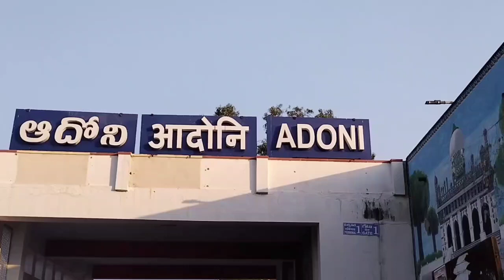Play News EDITOR K Zanib Se Aaj Roza iftar Ka Intezam Mohammed Ghouse State Assistant Media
Play News EDITOR K Zanib Se Aaj Roza iftar Ka Intezam Mohammed Ghouse State Assistant Media Coordinator Adoni